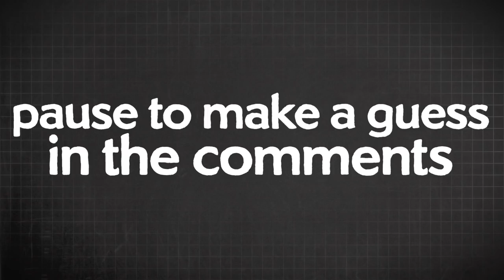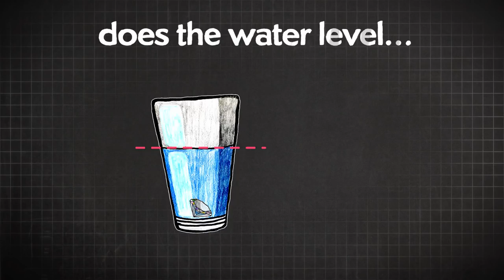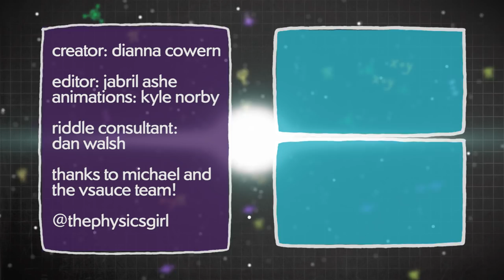Can You Solve this Ice Diamond Riddle? ft. Vsauce’s Michael Stevens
Creator: Dianna Cowern
Editor: Jabril Ashe
Animator: Kyle Norby

Thanks to Dan Walsh!